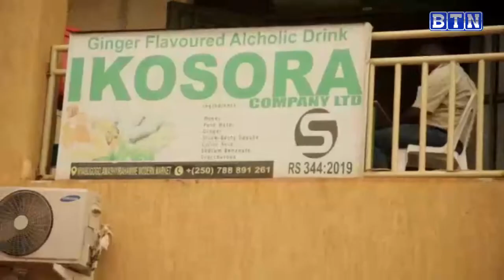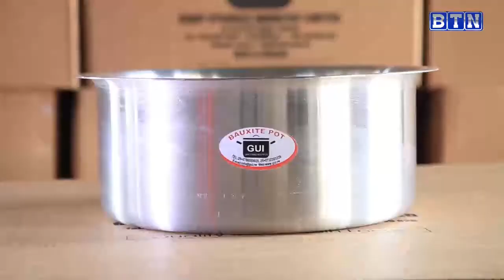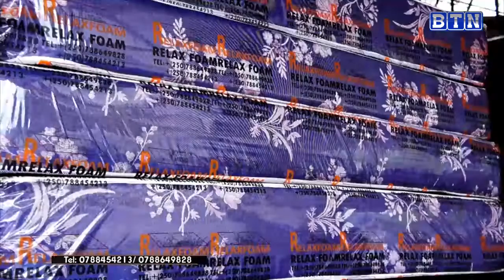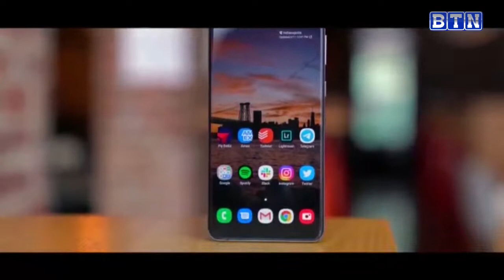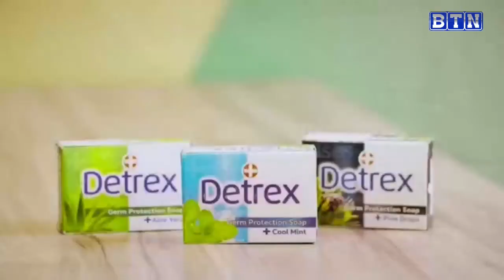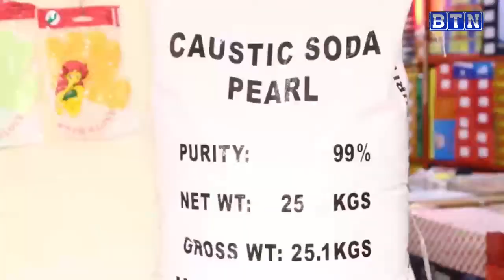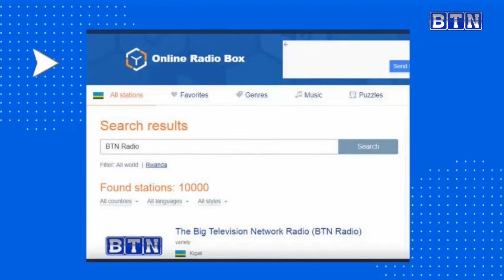AMAKURU YA SAA TATU 6/1/2021:Abakorerabushake babangamiwe n'abica nkana amabwiriza yo kwirinda Covid